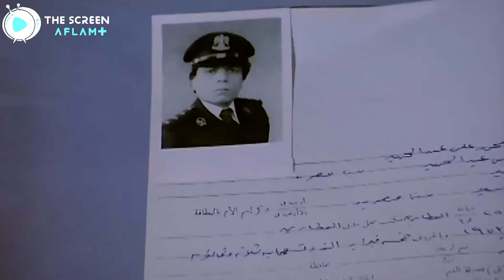حسنين أكل فايق بيه عايش الحلاوة ونصب عليه بمبلغ كبير 😂😂 | انا بشتغل ظابط 😂